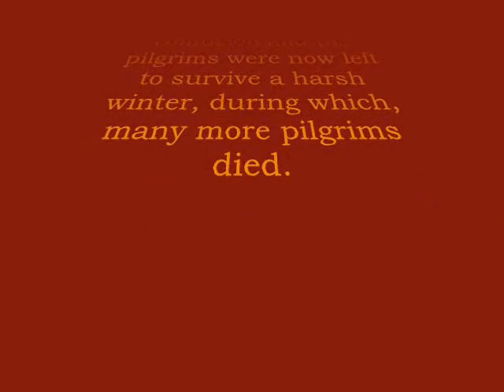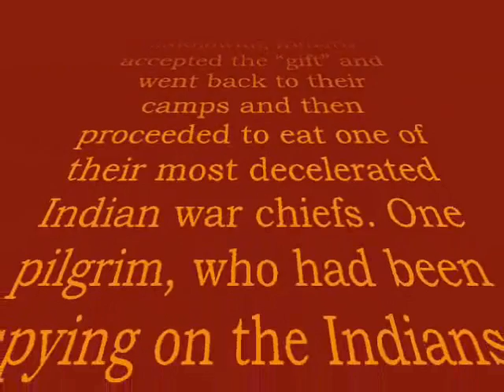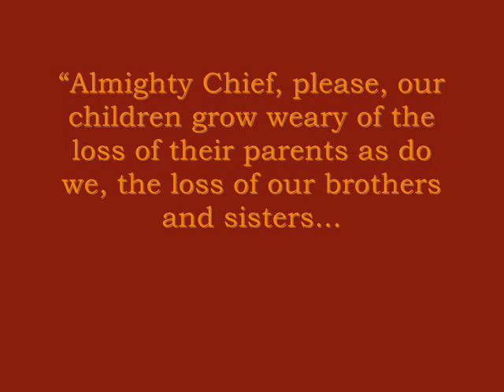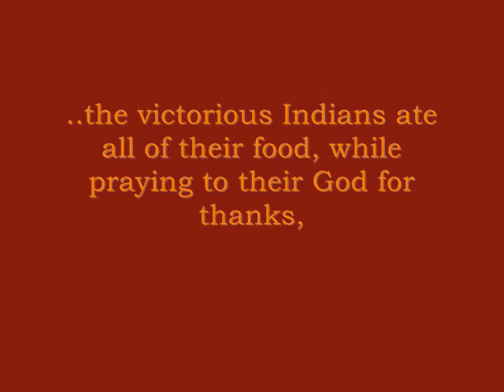A History of the First Thanksgiving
A unique spin on the tale of the first Thanksgiving.